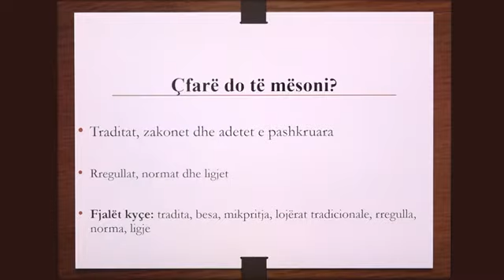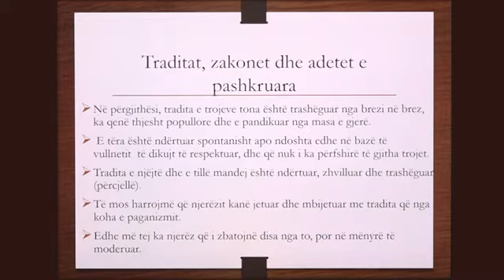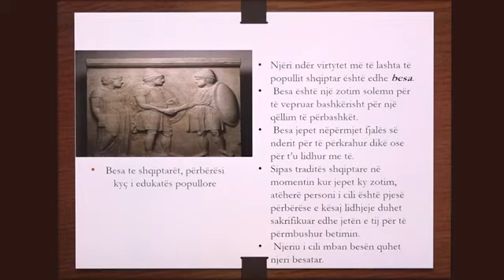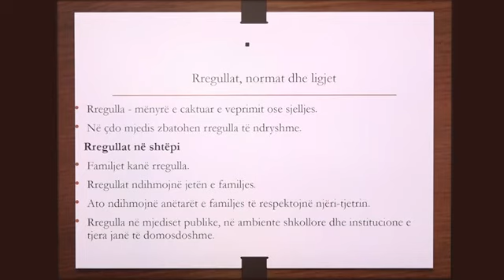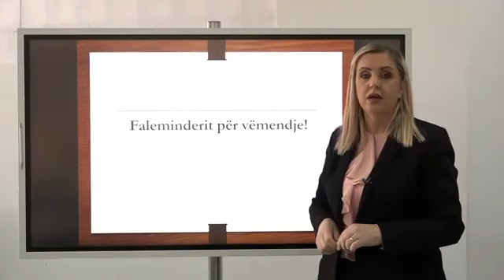Klasa 7 - Edukatë qytetare - Praktika e normave të shkruara dhe të pashkruara